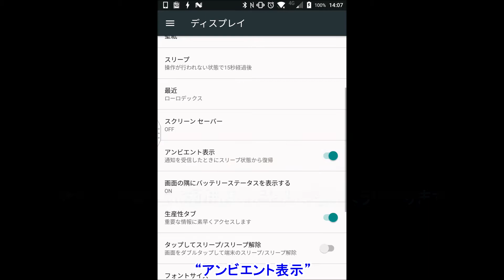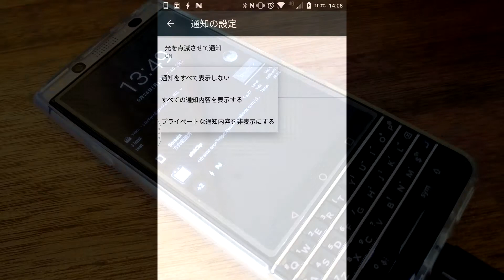Androidで通知を受信したときに画面表示する“アンビエント表示”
【今回の内容】
今回は、Android で通知を受信したときに画面表示する “アンビエント表示” について解説しています。